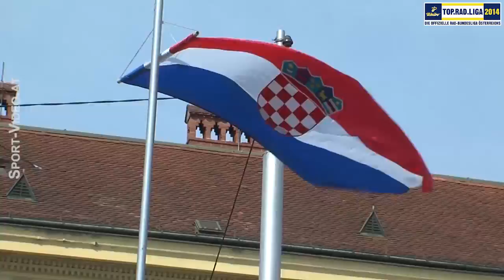Tchibo Top Rad Liga 2014 Impressionen